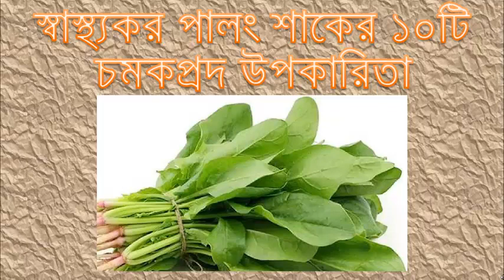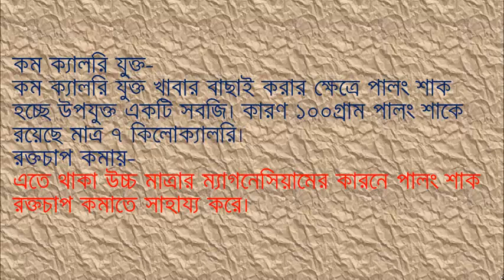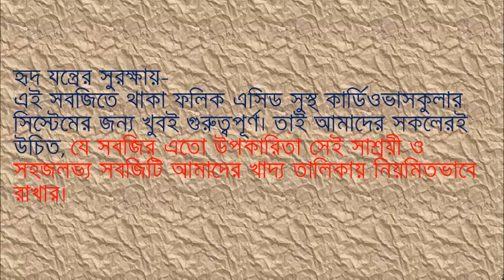স্বাস্থ্যকর পালং শাকের ১০টি চমকপ্রদ উপকারিতা. 10 Health Benefits Of Spinach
আমাদের প্রতিদিনের খাদ্য তালিকায় শাক-সব্জি থাকা এক কথায় বাঞ্ছনীয়। কারণ এটি ছাড়া সুষম খাবারের শর্তই পূরণ হয়না। আমাদের সবারই উচিত প্রতিদিনের খাদ্য তালিকায় শাক সবজি রাখা। তাই যে খাবারটি প্রতিদিনের তালিকায় থাকবে সেটি সম্পর্কেও আমাদের সবারই কিছু ধারনা রাখা উচিত। আজ তাই পালং শাকের কিছু উপকারিতা জানাতে চাই। এটি এমন একটি সবজি যার রয়েছে অনেক ধরনের উপকারিতা এবং এটি নিয়মিতভাবে খেলে কখনোই আফসোস করবেন না। চলুন, জেনে নিই।